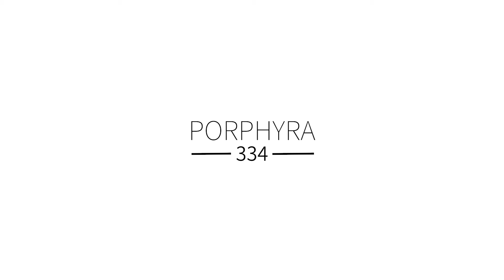금성플라스틱(화장품)